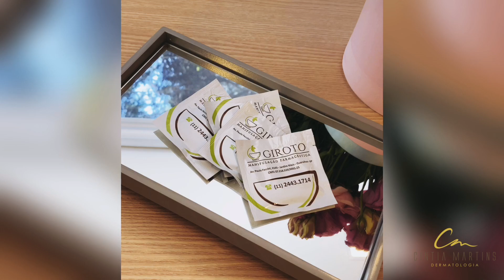Dra. Cíntia Martins - Mitos sobre colágeno e quais formas de ingerir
Com o tempo, a partir dos 30 anos a produção de colágeno é pausada e com isso começamos a ter flacidez com mais intensidade. Por conta disso, sempre há esse questionamento sobre tomar colágeno ou não.

Você já conhecia todas essas maneiras de ingerir colágeno?
Ficou alguma dúvida? Deixe nos comentários!

Agende sua consulta já!

Dra. Cíntia Martins 𝘾𝙍𝙈 156014 𝙍𝙌𝙀 64118
Atibaia - SP